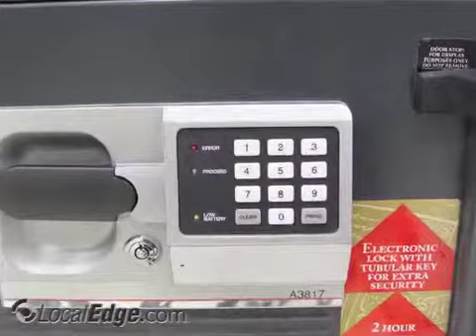A-1 Coastal Lock & Key Leland NC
A-1 Coastal Lock & Key
security locks, locksmith, re-key services, lockout services, lock repair services, commercial locksmith,lock installation, lock changes, residential locksmith, key duplication, electronic locks,